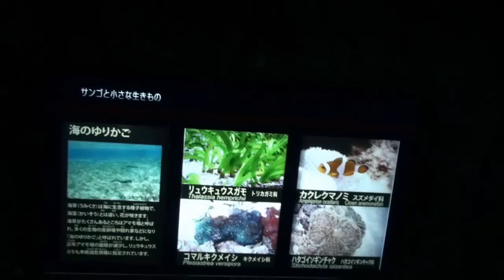２Ｆ カクレクマノミ ( しものせき水族館 海響館 ) 720p